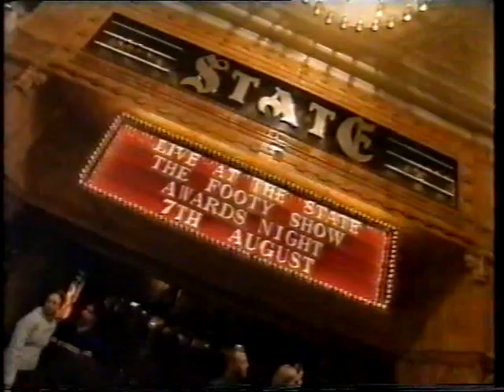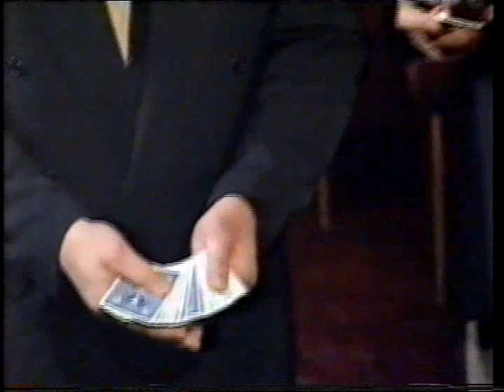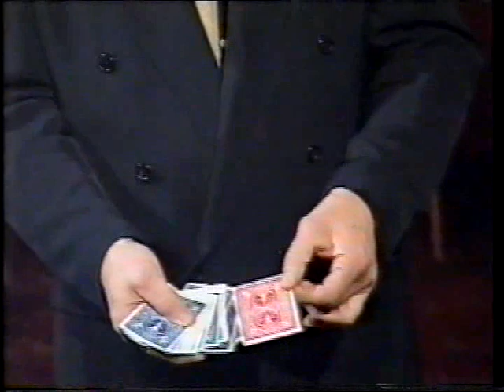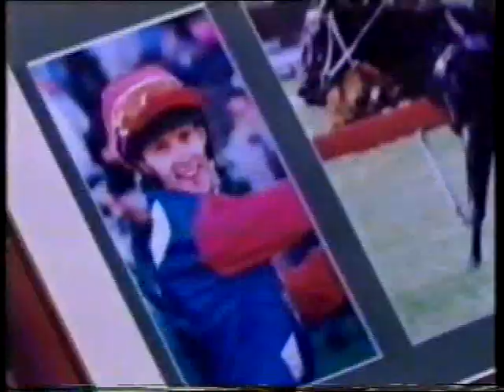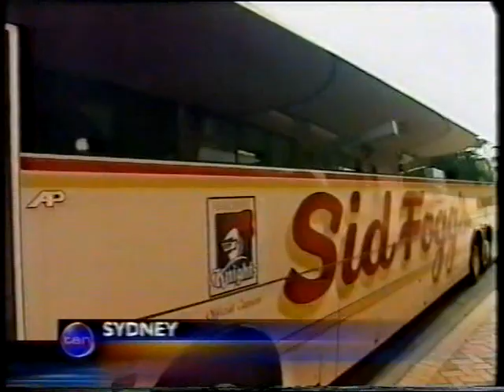RL/56-The Newcastle Knights News Highlights & Interviews Pt3 2000'..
Highlights Pt3:
1:36 Ch10 News Dally M' Predicitions
3:28 FS The Dally M' Awards The Provan-Summons Medal Winner "Andrew Johns"
8:44 Ch9 Thursday Night Footy Show "Yesterday's Hero" "Paul Langmack" Presents Award To "Tony Butterfield"
12:45 Ch9 News Qualifying Final Knights Vs. Storm Recap
14:20 Ch7 News Qualifying Final Knights Vs. Storm Recap
15:57 Ch10 News Qualifying Final Knights Vs. Storm Recap
19:09 Ch7 Sportsworld 2000 Qualifying Final Knights Vs. Storm Recap
20:32 Ch9 The Footy Show Awards
22:38 Ch9 The Footy Show Awards Paul "The Chief" Harragon's Sneaky Look Down Dee Smart's Top
28:18 Ch9 The Footy Show Awards Paul "The Chief" Harragon Presents Hit Of The Year & Punters Pick Of The Year Winners "Robbie Ross" & "Andrew Johns"
32:50 Ch9 The Footy Show Awards "Mark Geyer" & "Andrew Johns" Magic Tricks With "Phil Cass"
38:24 Ch9 The Footy Show Awards Allan "Robbo" Robinson "Andrew Johns" Interview
39:17 Ch9 The Footy Show Awards "Matthew Johns" Presents Five-Eighth Of The Year Winner "Brad Fitler"
42:00 Ch9 The Footy Show Awards "Ricky Stuart" Presents Halfback Of The Year Winner "Brett Kimmorley"
44:15 Ch9 The Footy Show Awards "Glen Lazarus" Presents Prop Of The Year Winner "David Fairleigh"
47:07 Ch9 The Footy Show Awards "Paul Vautin" Presents Best Redhead Of The Year Winners "EVERYONE"
48:58 Ch9 The Footy Show Awards "Mario Fenech" Presents The Golden Falcon Winner "Daryl Halligan"
53:25 Ch9 The Sunday Footy Show In The Spotlight "David Fairleigh" Interview
1:06:30 Ch9 Thursday Night Footy Show "Matthew Johns" Interview
1:12:10 Ch9 Thursday Night Footy Show New Movie 'Bootmen' With "Tony Butterfield"
1:12:53 Ch9 Thursday Night Footy Show "Yesterday's Hero" "Paul Langmack" Street Talk
1:14:12 Ch9 Thursday Night Footy Show Allan "Robbo" Robinson Ronny "Rambo" Gibbs Interview
1:15:55 Ch10 News Preliminary Final Knights Vs. Roosters Preview
1:17:27 Ch9 News Preliminary Final Knights Vs. Roosters Preview
1:18:22 Ch7 News Preliminary Final Knights Vs. Roosters Preview